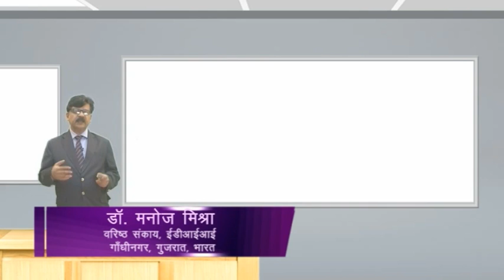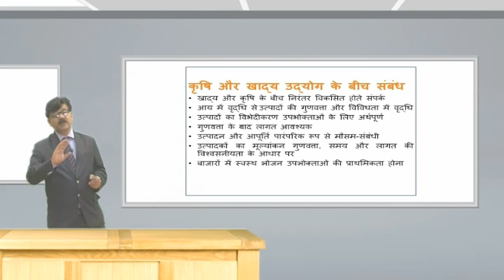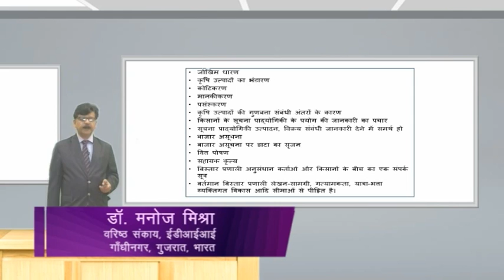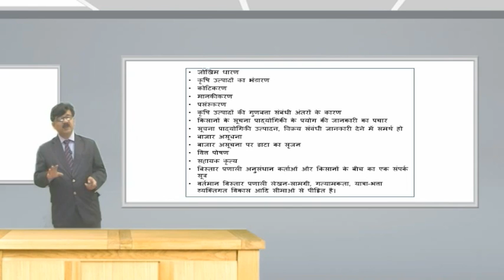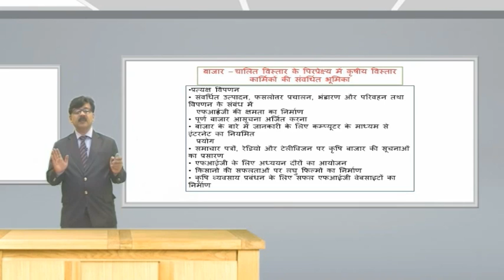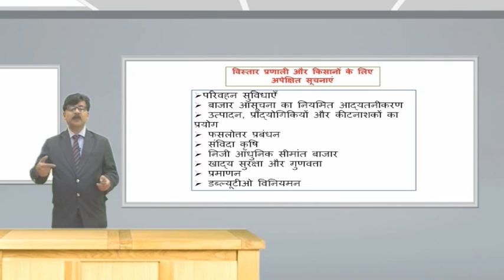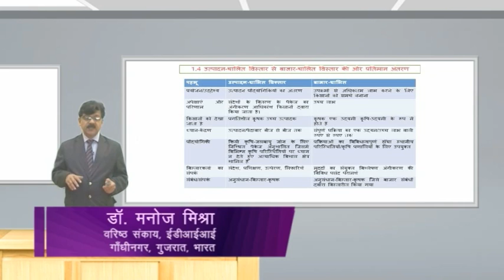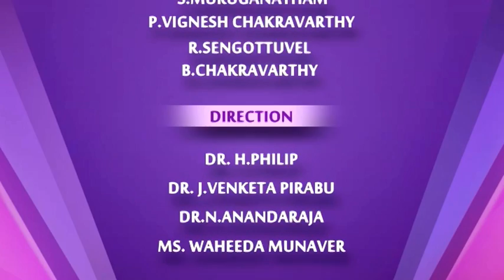1 Market Led Agricultural Extension Challenges and Opportunities